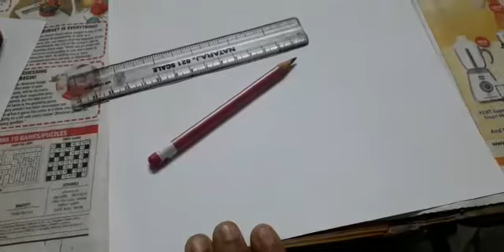Easy way of doing pattern work